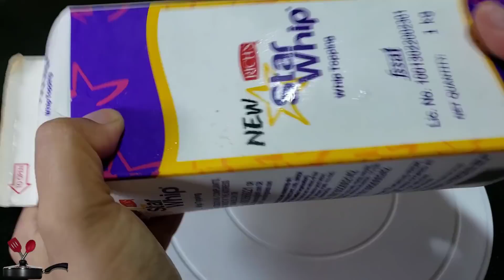बिना अंडा बिना ओवन सॉफ्ट और स्पंजी पाइनएप्पल केक बनाने का आसान तरीका | Suji Pineapple Cake Recipe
This is easiest birthday cake recipe, with only 2 tbsp maida.
Along with the step by step recipe, I have given lots of tips for perfect whipped cream.
So do watch complete video.

If you dont have nozzel to decorate the cake, click on below link to check how to create and use homemade nozzel

If you dont have fresh pineapple click here to check how to use pineapple crush in cake